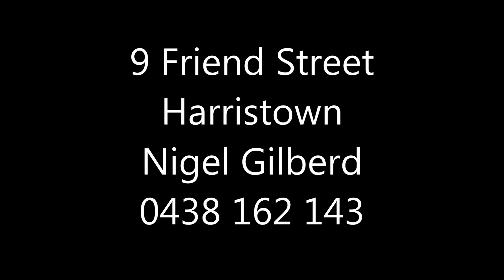9 Friend Street Harristown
"Like" my facebook page to receive free Professional photography and Youtube package when you list your home for sale with Nigel Gilberd.